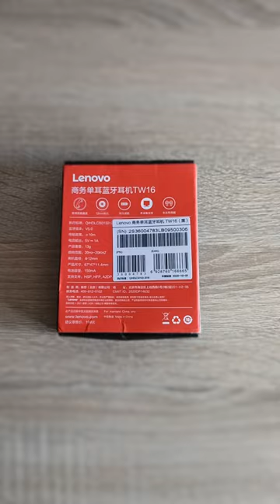Lenovo TW16 TWS Wireless Hanging Ear Bluetooth Headset - Packaging Box